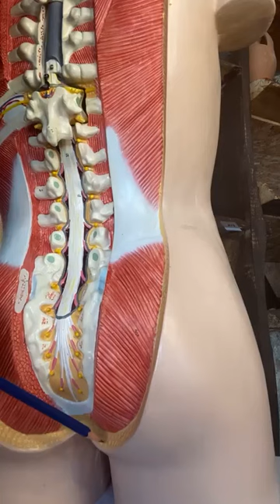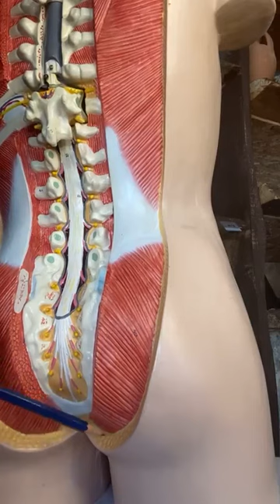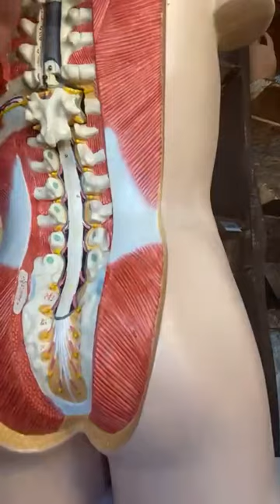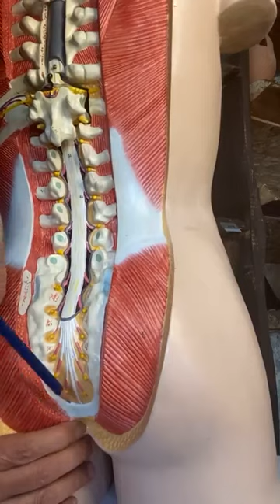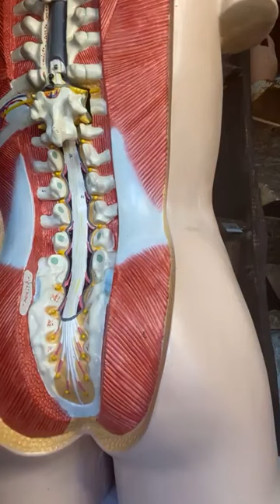الالم العصعوص - Coccyx pain